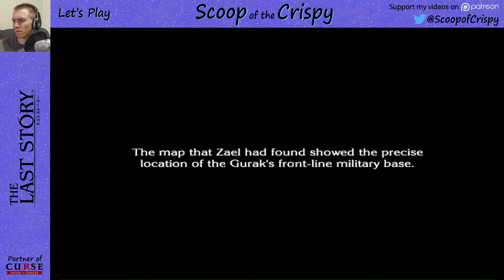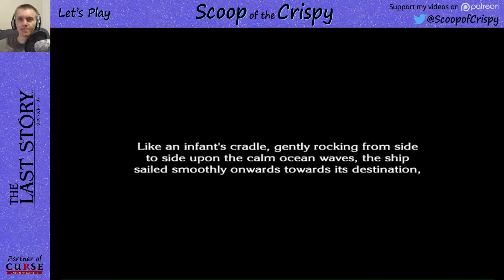The Last Story - 25 - Gurak Military Base - Wii Let's Play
Let's Play The Last Story!
Another great JRPG to play on the Wii.